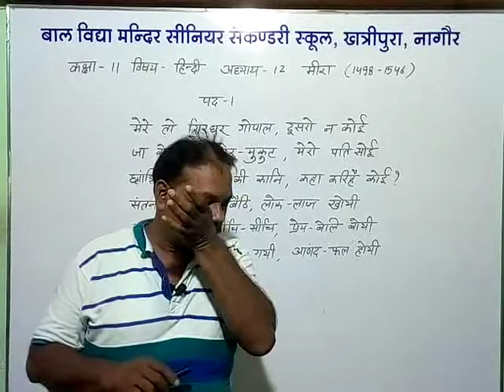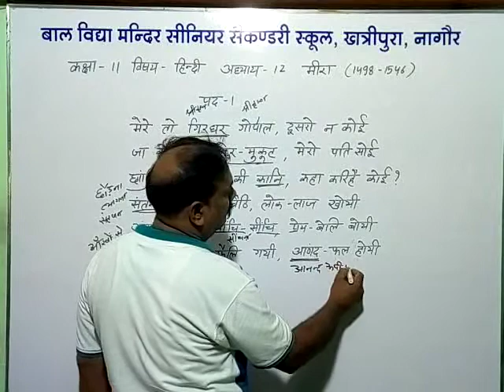कक्षा 11 विषय हिंदी अध्याय 12 मीरा के पद (भाग 1)